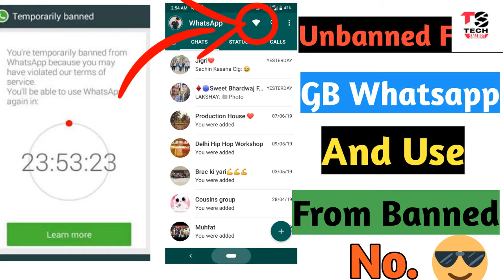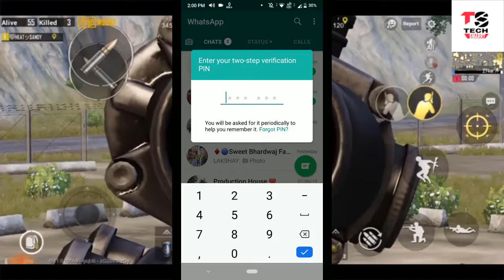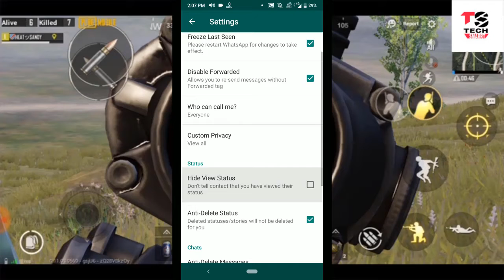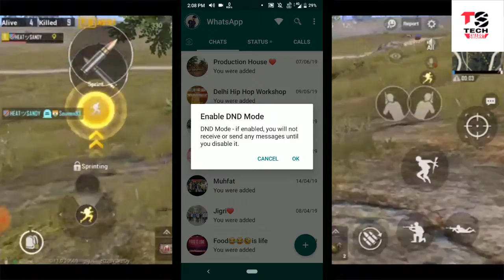How To Unban Whatsapp No.-How To Use GB Whatsapp Again -Ban Ke Baad GB Whatsapp Dubara Kiase Use Kre